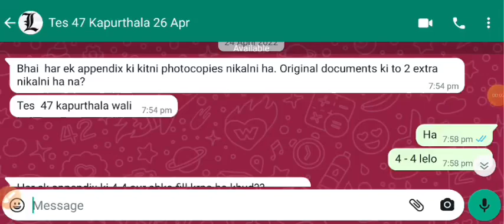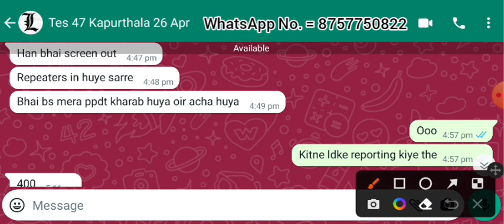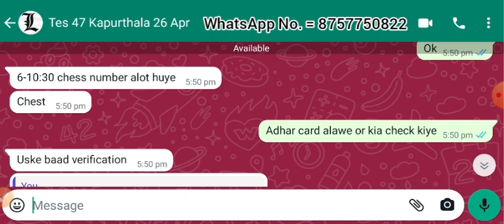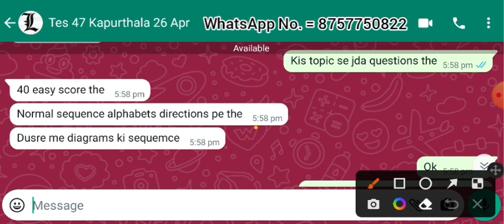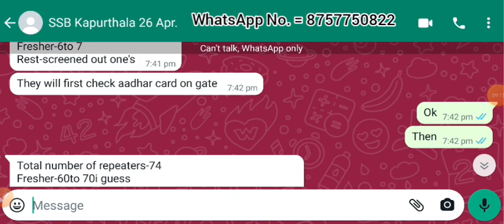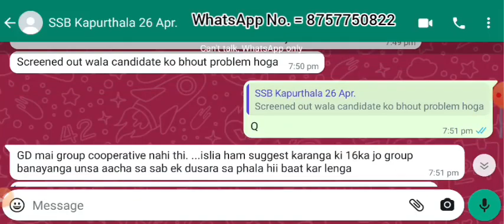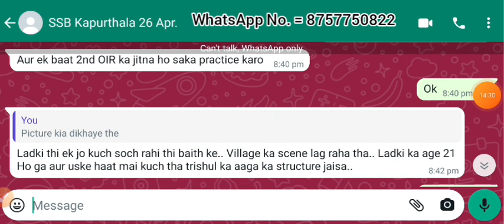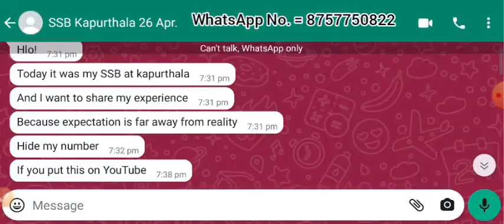TES 47 SSB Review 26 April 2022. | KAPURTHALA Centre. | Complete SSB Review. | How to screen in ?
TES 47 SSB REVIEW 26 APRIL 2022
TES 47 SSB REVIEW KAPURTHALA
KAPURTHALA SSB REVIEW
TECHNICAL ENTRY SCHEME REVIEW
TES 47 ENTRY SSB REVIEW

( only for shortlisted candidates )